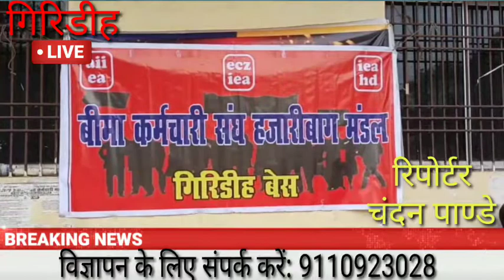देश की आर्थिक रीढ़ भारतीय जीवन बीमा निगम का निजीकरण देश हित में नहीं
देश के 10 केंद्रीय श्रम संगठनों एवं 150 एसोसिएशन फेडरेशन के द्वारा आहूत तथा अखिल भारतीय बीमा कर्मचारी संघ के अवाहृन पर भारतीय जीवन बीमा निगम गिरिडीह शाखा के सभी कर्मचारियों ने एक दिवसीय राष्ट्रव्यापी हड़ताल में भाग लिया। हड़ताली कर्मचारी गण एलआईसी परिसर में धरने पर बैठे रहे तथा केंद्र सरकार के मजदूर किसान कर्मचारी विरोधी नीतियों के खिलाफ नारेबाजी किया। हड़ताल का नेतृत्व संघ के सचिव धर्म प्रकाश ने किया।हड़ताल की जानकारी देते हुए सचिव धर्म प्रकाश ने कहा कि इस हड़ताल के माध्यम से हम लोग सार्वजनिक प्रतिष्ठानों का निजी करण, रेलवे का निजीकरण, नई पेंशन नीति , जरूरी सामानों तथा पेट्रोलियम पदार्थों के मूल्य वृद्धि आदि का विरोध कर रहे हैं। केंद्र सरकार के द्वारा 44 श्रम कानूनों को समाप्त कर कारपोरेट परास्त 4 श्रम कोड बनाया गया है, जो मजदूर कर्मचारी विरोधी है।केंद्र सरकार देश के आर्थिक रीढ़ भारतीय जीवन बीमा निगम का आईपीओ के माध्यम से निजी करण करने का निर्णय लिया है जो राष्ट्र और बीमा धारकों के हित में नहीं है। भारत की आम जनता का एलआईसी पर अटूट विश्वास है तथा जनता के छोटे-छोटे बचत को जमा कर एलआईसी देश के आधारभूत संरचना के विकास में अहम योगदान देता रहा है। ऐसी संस्था का निजीकरण करना कतई देश हित में नहीं है। इन तमाम मुद्दों को लेकर एक दिवसीय राष्ट्रव्यापी हड़ताल का आवाहन किया गया है। आज का हड़ताल ऐतिहासिक रहा जिसमें देश के 28 करोड़ से अधिक मजदूर कर्मचारियों ने भाग लिया।
बाईट :-धर्म प्रकाश ,ईकाई सचिव, LIC